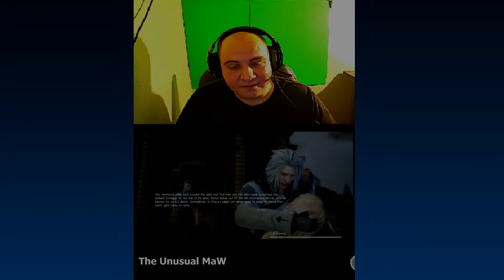Final Fantasy XV - Episode Ignis - Full Playthrough w/ All Achievements - Episode 82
It's time to attempt a friendly match this episode... Noctis vs Ignis/Tifa, it's a battle for the ages.  We're gonna give it our best this episode to get 1,000,000 points and to finish up what maybe the hardest achievement FFXV has to offer.

Chapters:
0:00 Intro/Recap
3:00 Start - Friendly Match Rnd 1
17:00 Friendly Match Rnd 2
31:31  Friendly Match Rnd 3
36:30 Friendly Match Rnd 4
52:05 To Win & Lose
54:40 Outro